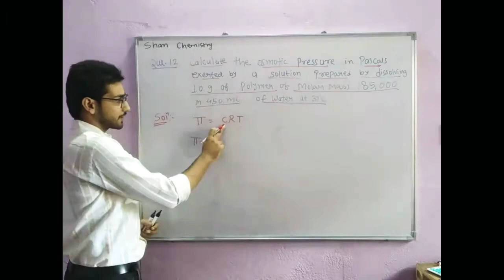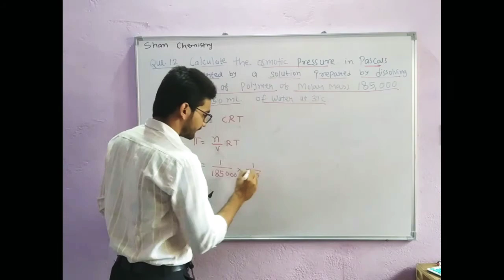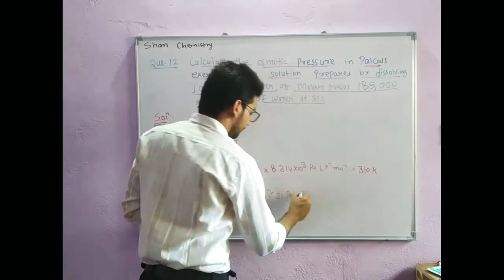Calculate the osmotic pressure in Pascal exerted by a solution prepared by dissolving 1 g of polymer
Hello students in this video lectures we are going to solve complete NCERT exercise numericals.

I hope you spport me

Shan chemistry
jee mains
liqiud solutions